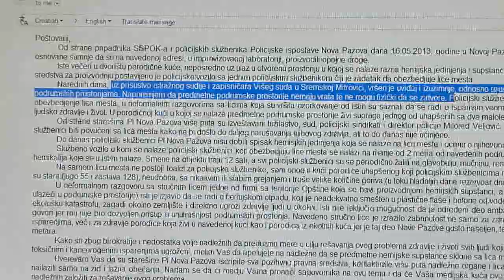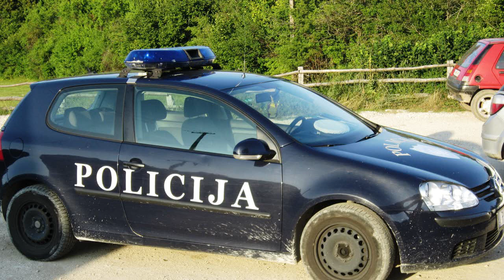Ilegalna labaratorija droge u NP